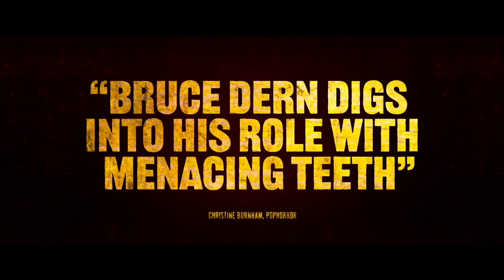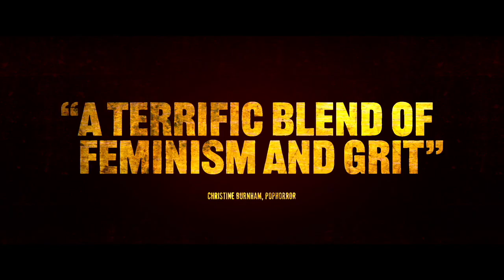RAVAGE Trailer (2020) Revenge Horror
PLOT:
 Harper, a young nature photographer on assignment in the woods of the Watchatoomy valley, captures a disturbing event of a man being brutally whipped and beaten in the woods. After reporting the incident to the local sheriff, she is quickly captured by the culprits and taken to an abandon farm in the woods to be tortured. Due to Harper’s experience as a survivalist she is able to escape but is on the run and has to quickly outsmart capturers.

CAST:
 Annabelle Dexter-Jones (UNDER THE SILVER LAKE, HOLY MOTORS, "Succession"), two-time Oscar-nominee Bruce Dern (ONCE UPON A TIME IN HOLLYWOOD, PEANUT BUTTER FALCON, NEBRASKA, COMING HOME) and Robert Longstreet (DOCTOR SLEEP, HALLOWEEN KILLS, "The Haunting of Hill House").

DIRECTOR:
 Teddy Grennan